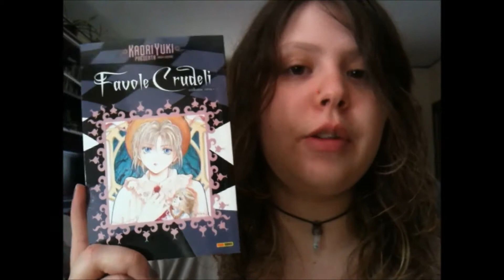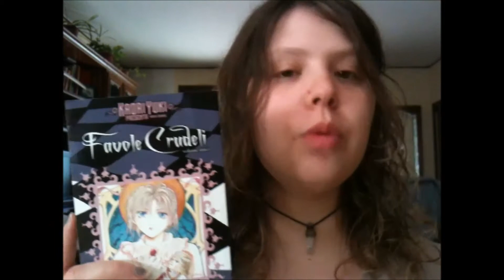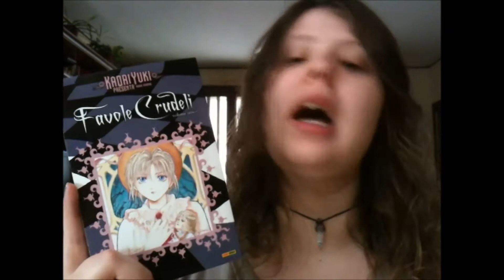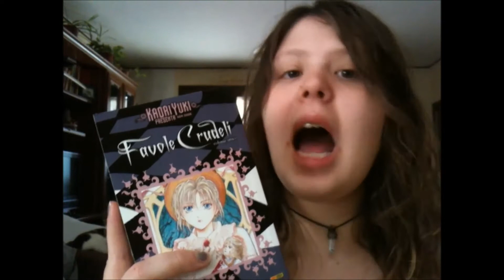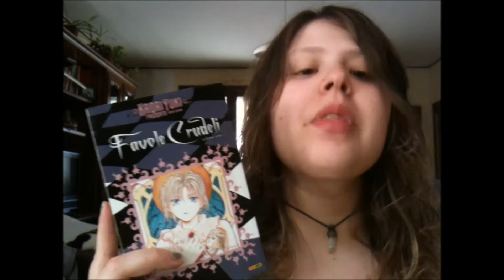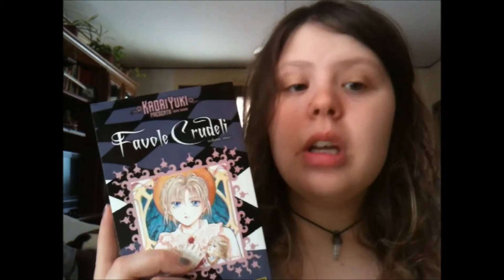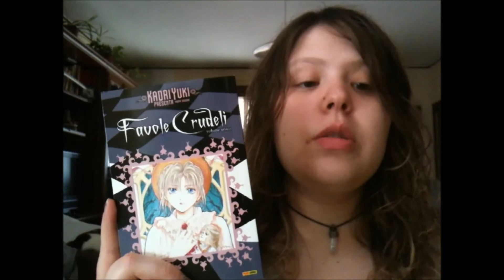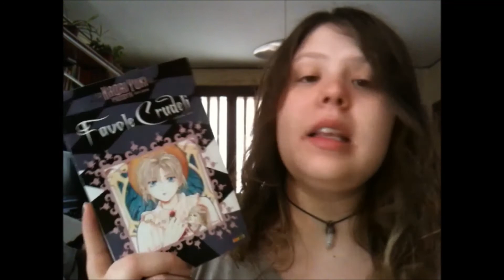[Parlando di: "Favole crudeli" di Kaori Yuki]